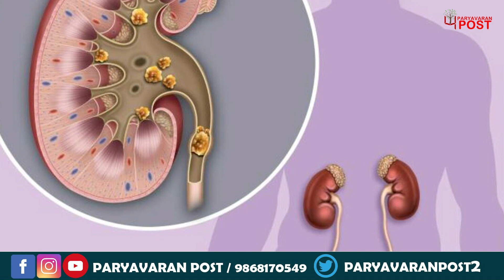दिन की शुरुआत अगर ताज़ा कड़क tea से हो तो क्या ही बात | fresh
‘दिन की शुरुआत अगर ताज़ा कड़क चाय से हो तो क्या ही बात  ,

Team : Delhi
Research & Script:
Video Editor:
Voice Over :